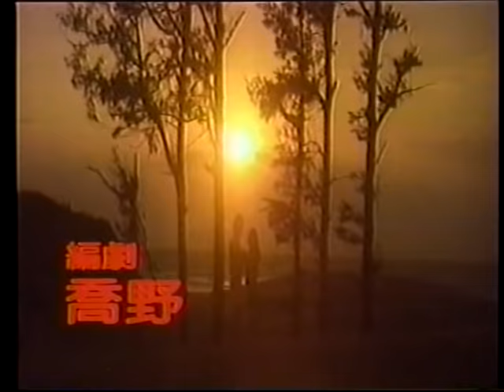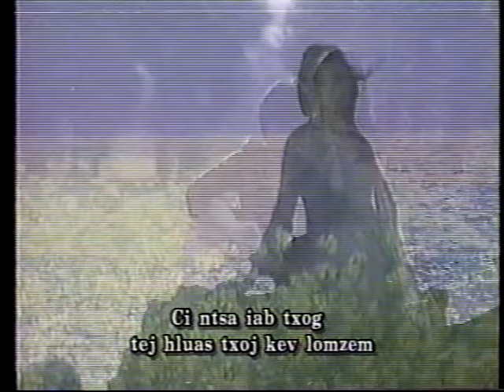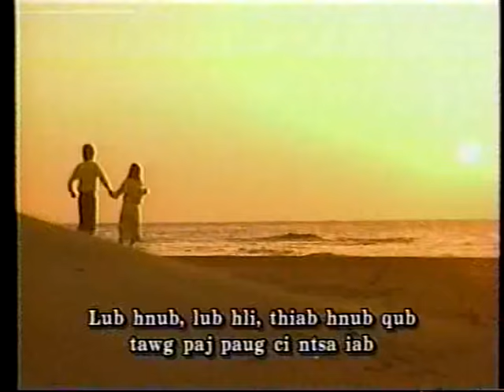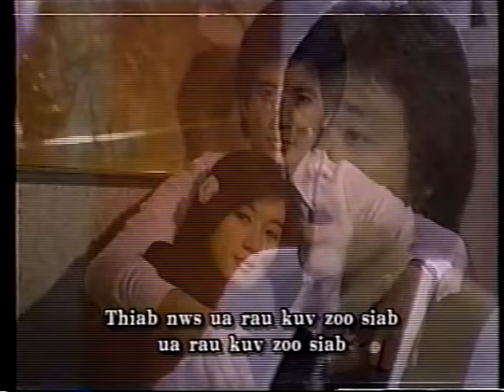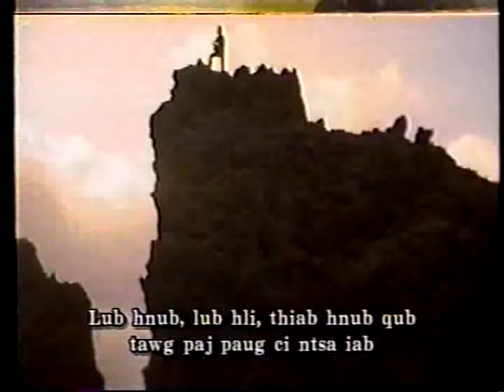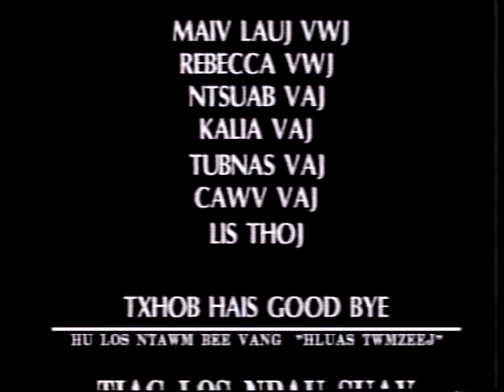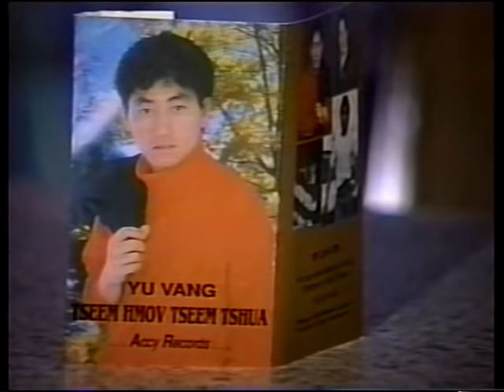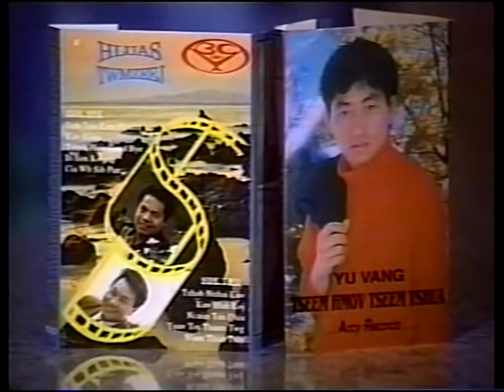Neej Npau Suav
Hmong dubbed movie: Neej Npau Suav.

***NOT MONETIZING***
Uploaded for entertainment/educational purposes only.